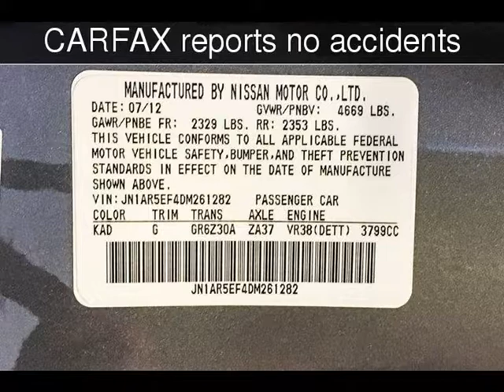2013 Nissan GT-R Black Edition Used Cars - Walnut Creek,CA - 2017-09-29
See more details about this used car This 2013 Nissan GT-R Black Edition with 25,344 miles is for sale at M Sport Motors.